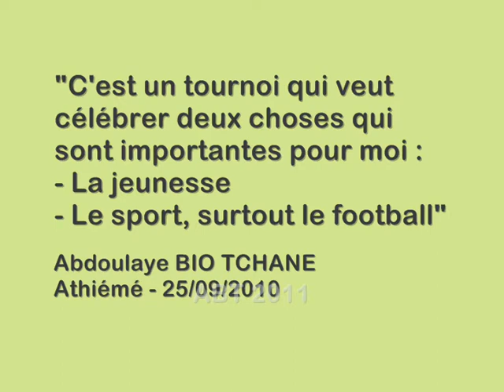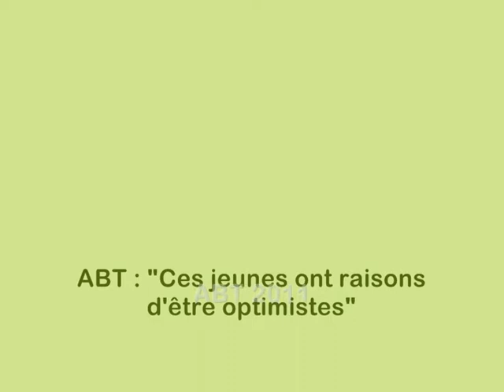ABT à Athiémé : Soutenir la jeunesse et le sport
Abdoulaye Bio Tchané était à Athiémé le samedi 25/09/2010 dans le cadre de la remise du trophée du "Tournoi ABT" organisé dans cette ville avec le concours du Pr Andoche AMEGNISSE